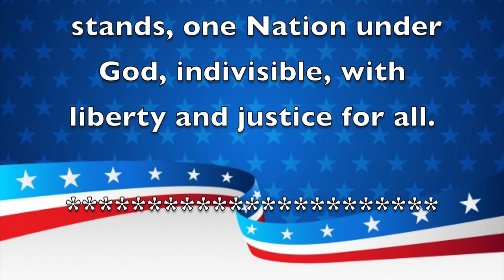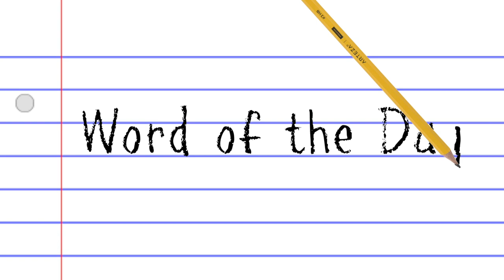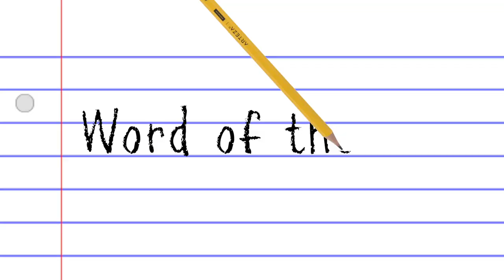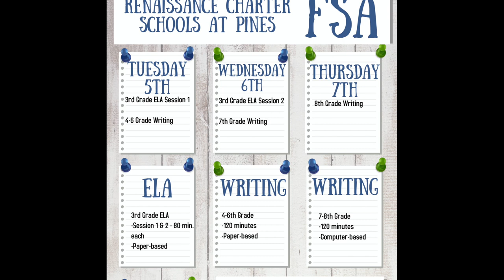Morning Announcements April 6th, 2022